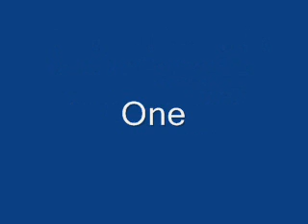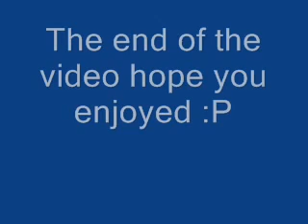How to count to ten in reverse language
A short video of how to count to ten in reverse language.